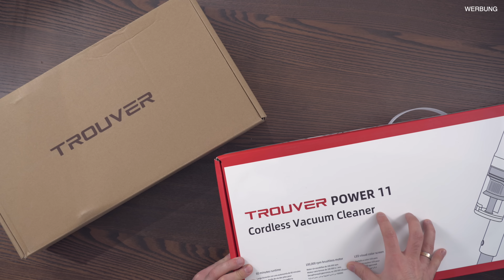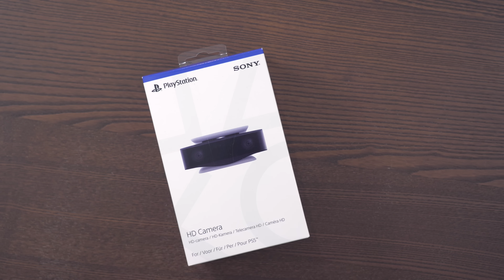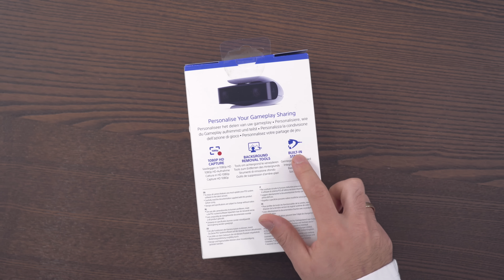Das PS5 Zubehör TOP oder FLOP? Für wen lohnt sich der Kauf der Sony Medienfernbedienung & HD-Kamera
Heute habe ich für euch das PlayStation 5 Zubehör einmal die Fernbedienung und einmal die Cam.

► PS5 bestellen*
► PS5 Digital bestellen*
► Der Controller*
► Xbox Series X jetzt bestellen: *
► Xbox Series S jetzt bestellen*
► Speichererweiterung für die X & S*

► Dieses Video ist in Zusammenarbeit von Trouver entstanden. Vielen Dank! Weitere Infos